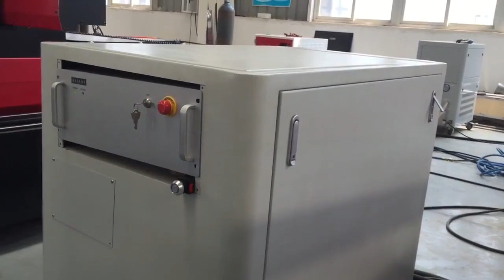700W nLight laser source cnc fiber laser cutting machine for aluminium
For more detailed information,just ask me freely.